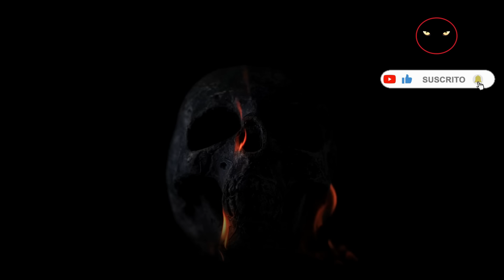Relatos de Brujería Recopilación | Relatos y Leyendas de Terror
musica usada:
Repulsive